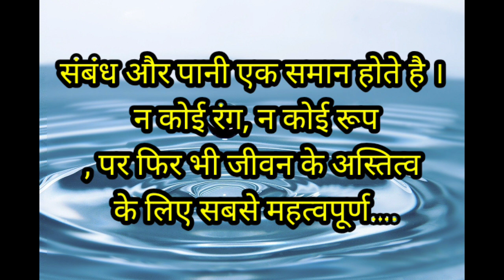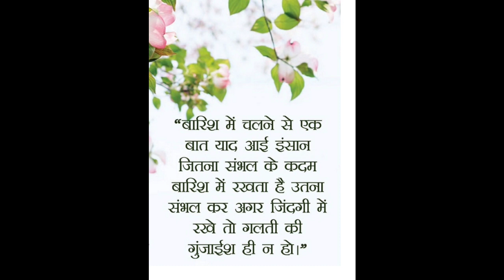motivation in hindi • motivational quotes •alone motivation status in hindi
Hello friends,
We make motivational video/Inspirational video.